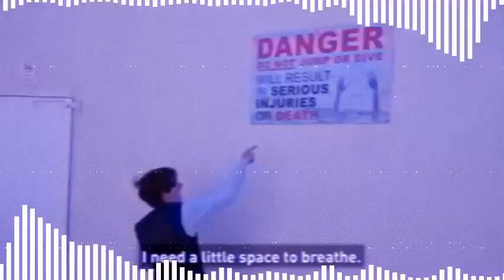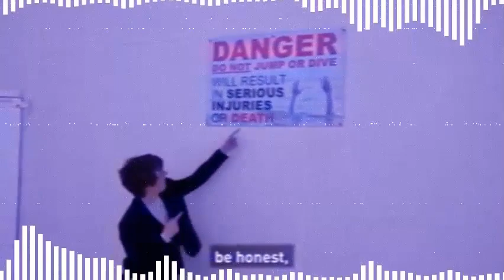Life by the Sea - Tubbo (Hexatunes Remix)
⬇️ CLICK SHOW MORE!!! ⬇️

YOOO REMIX TIME WOOOO this took so long lmao, i love tubbo and his song so it was worth it
Original:
Tubbo:
CG5: